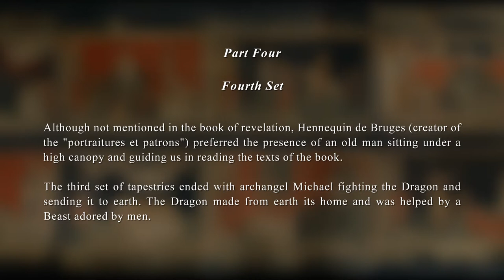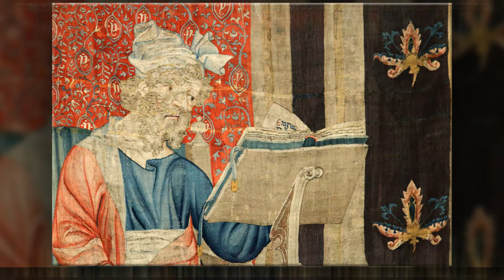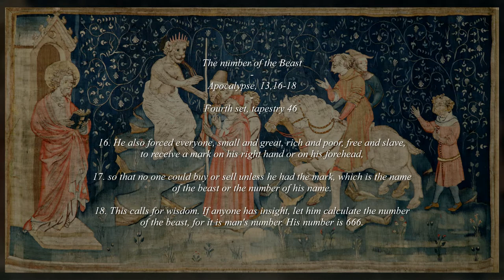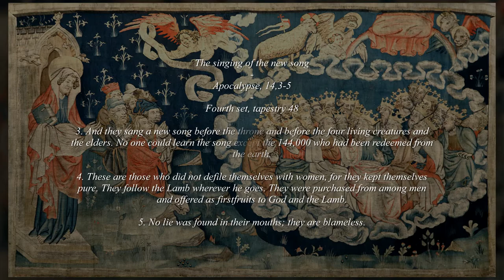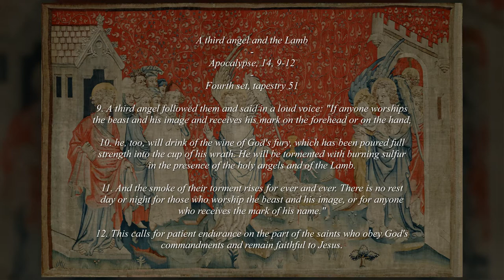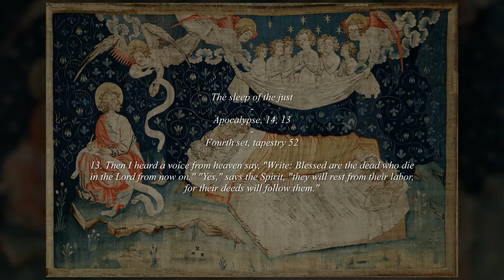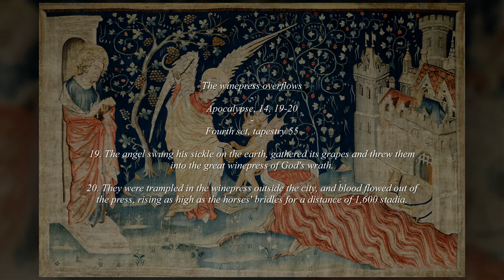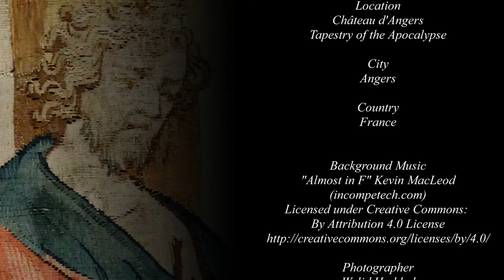Apocalypse Tapestry (Part 4) - Angers - France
The Tapestry of the Apocalypse

The famous tapestry of the Apocalypse is kept in Château d'Angers, former residence of the Dukes of Anjou. In 1373, Louis I of Anjou commissions a sumptuous tapestry illustrating the Book of Revelation according to Saint John. Jean Bondol known as Hennequin de Bruges was a famous official painter at the court, worked on the tapestry and created "portraitures et patrons", that is to say, cartoons and mock-ups. The creation of the masterpiece was entrusted to the workshop of the Paris weaver, Robert Poisson. The whole work was completed in 1382.

Originally, the tapestry was composed of six sets. With time almost third of the tapestry was lost, scenes have disappeared forever. Some descriptions helped in imagining the lost scenes.